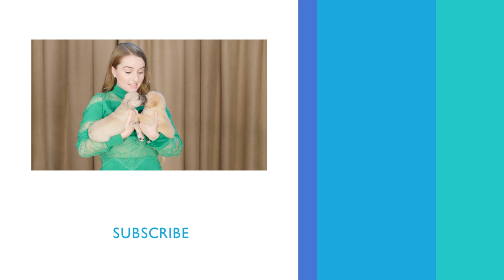Elisabeth Moss, Sarah Silverman & More Celebs Cuddle Puppies | PeopleTV | Entertainment Weekly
Watch your favorite celebs cuddle with puppies. Pretty soon these pups will be stars of their own.